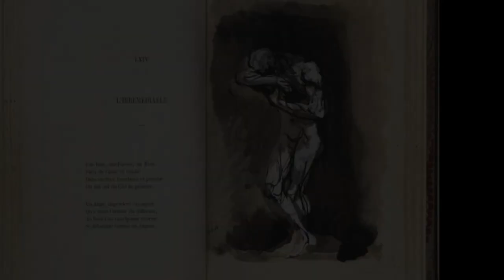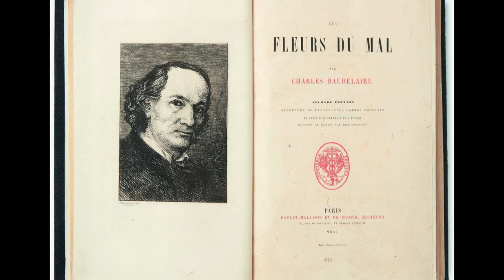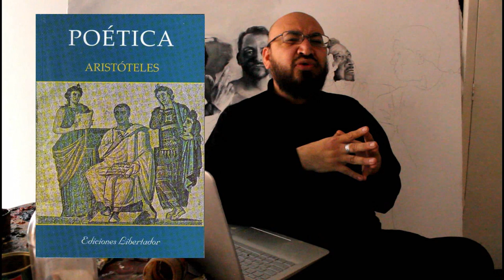Joel-Peter Witkin. Belleza, horror y muerte.